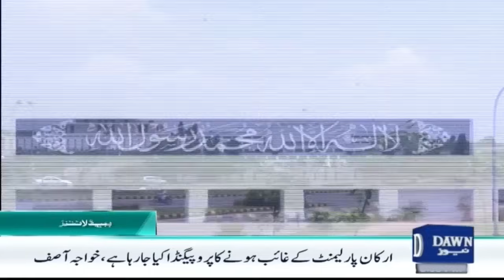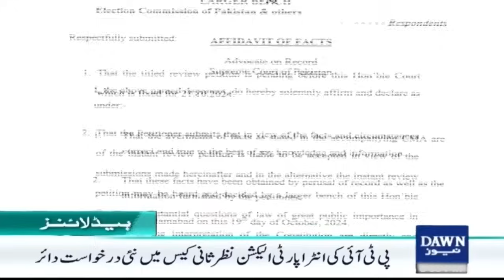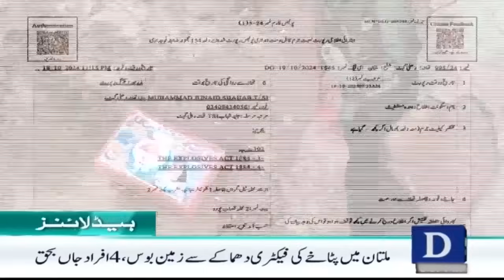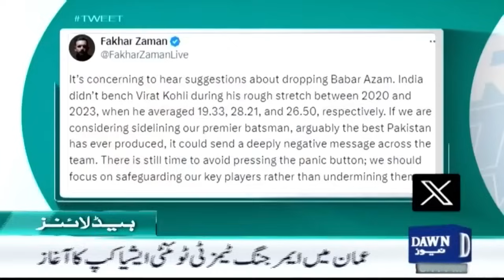Dawn News Headlines : 07 PM | Imran Khan's Strong Stance: No to Constitutional Amendments | 19-10-24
عمران خان نے آئنیی ترامیم کی مخا لفت کردی